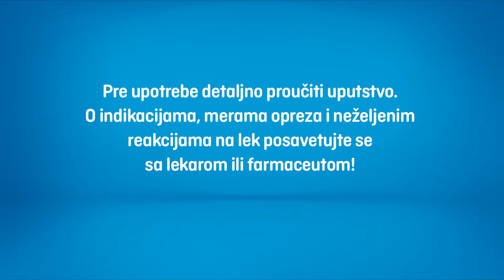Hepathrombin ® | Hemofarm | 12s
Hepathrombin ®

Uživajte u vašim zdravijim nogama*
Rešenje je Hepathrombin ®

*smanjenjem otoka i bola